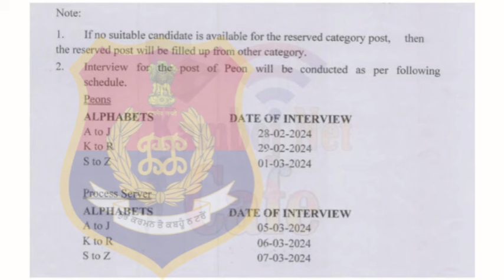PUNJAB GOVT. JOB | NO EXAM ❌ ONLY INTERVIEW | 8th & 10th BASED BHARTI 2024 FULL INFORMATION ✅✅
punjab police
punjab police
punjab adda
govt
punjab sadak suraksha force punjab
punjab police
punjab
punjab adda247
aap punjab
punjab news
punjabi
ssf
latest news
punjab govt